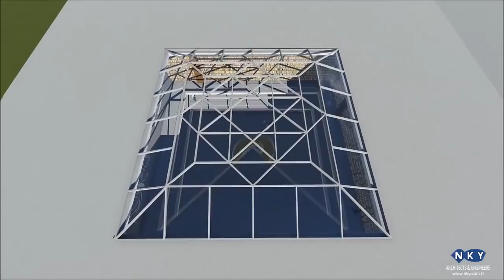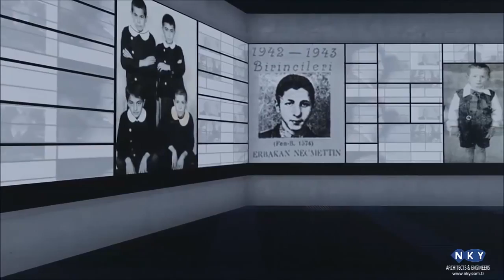Necmettin Erbakan Müzesi Projesi